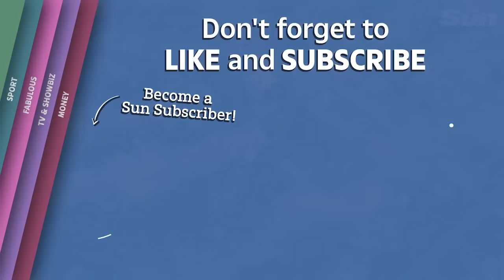Fierce fighting rumbles on in Bakhmut as huge explosions litter the skyline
FIERCE fighting rumbles on in Bakhmut as huge explosions litter the skyline in apocalyptic scenes reminiscent of WWII.

This footage was released by the Ukrainian Ministry of Defence (MoD), and shows smoke rising from the battlefield that has witnessed some of the most fierce fighting so fa in the conflict.